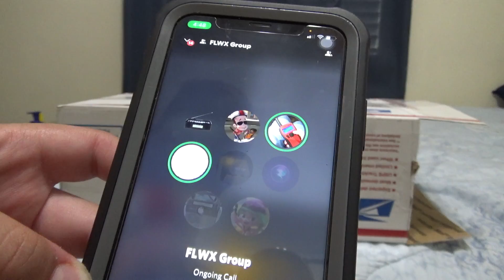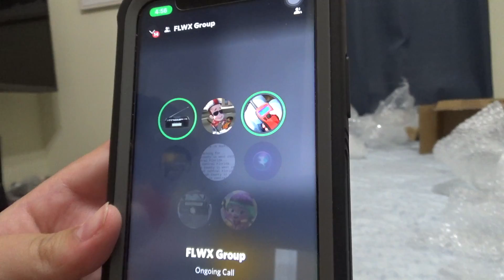Radioshack 12-261 Unboxing!